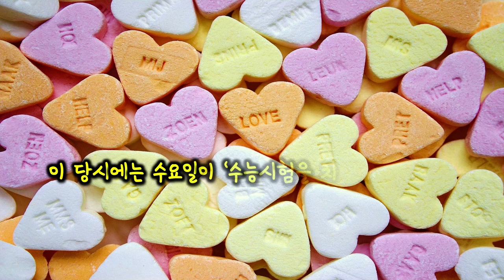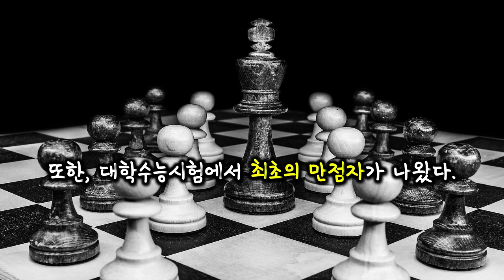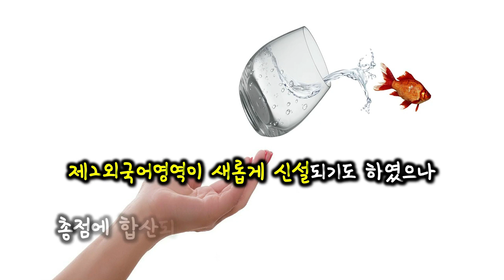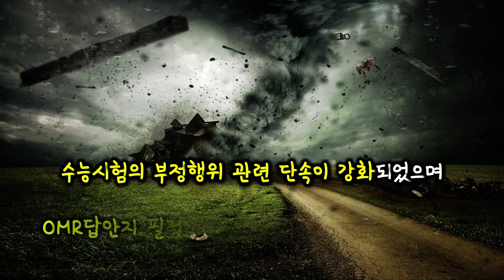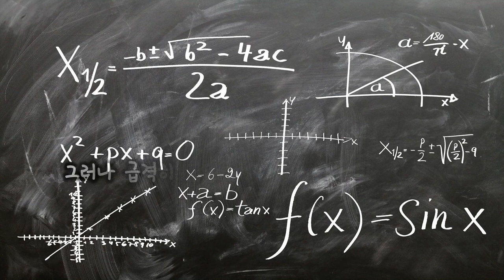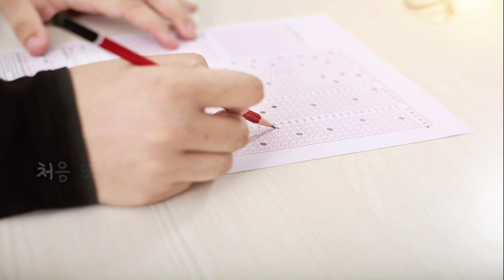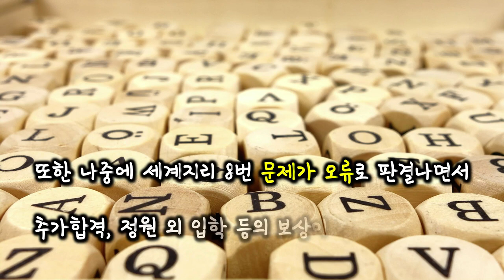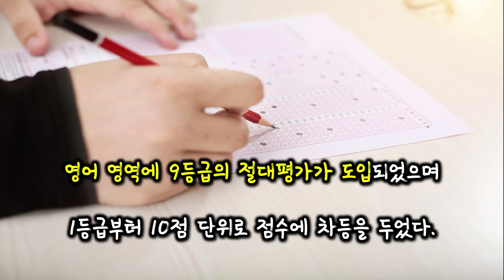역대 수능 시험 (대학 수학 능력시험 변천사 - 물수능, 불수능, 최초 만점자)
수능 치시는 분들 아기뼝아리와 꼬꼬가 응원합니다^^
스크립트는 블로그에서 확인하실 수 있습니다.